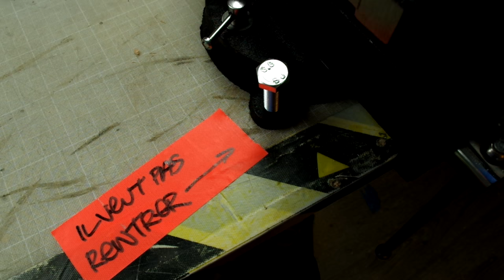miniEpisode - installation de Joseph mon nouvel étau...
Et oui la famille s'agrandit et aujourd'hui j'accueille Joseph, mon nouvel étau qu'il va falloir fixer à mon pseudo établi... avec des boulons trop gros et des forets pas assez gros...